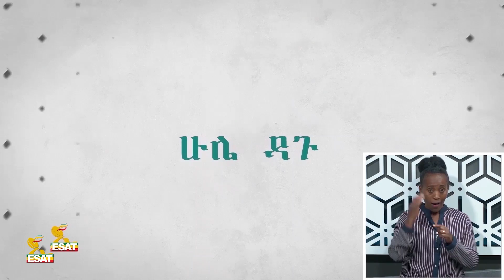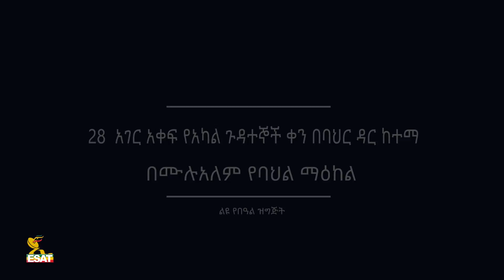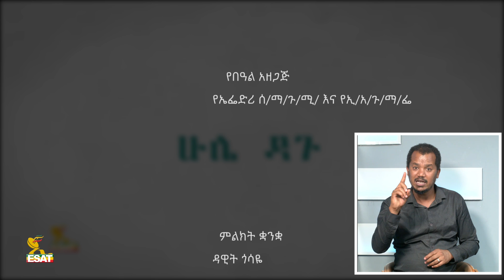Ethiopia - ESAT ሁሌ ዳጉ - የአካል ጉዳተኞች ቀን በባህርዳር ክፍል 3 | Sun 17 Jan 2021